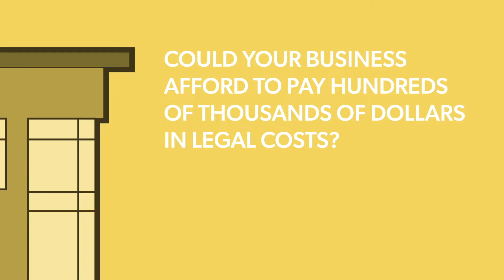Employment Practices Liability Insurance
Every business owner needs an insurance broker who leaves nothing to chance, wants to save you money, and is willing to share the unvarnished truth. So we created our "Business Defender Program," to help business owners navigate insurance coverages and eliminate blind-spots. We shop the market for you and leverage our years of industry experience, to find you the right coverage at the best price.